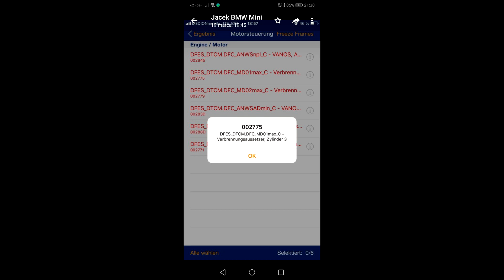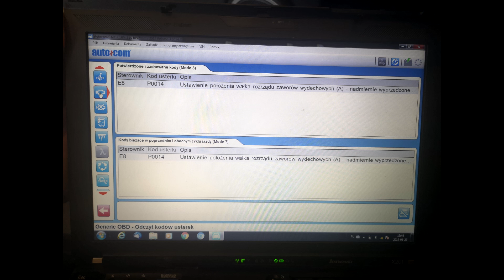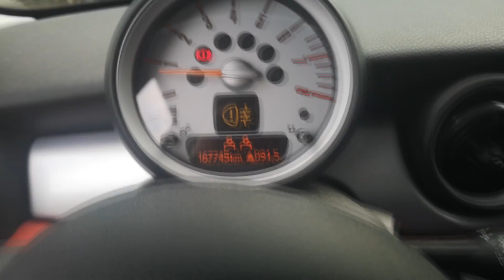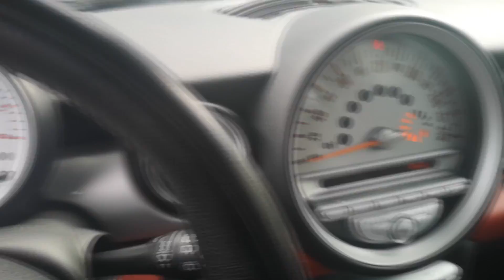Mini Cooper 1.6 2007r 120 km (falujące wolne obroty)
Komplet rozrządu FAI                                                                 312 euro
Zawory sterujące, ustawieniem wałków  rozrządu VAICO   112 euro
Cewki zapłonowe                                                                          88 euro
Świece zapłonowe                                                                        32 euro
Czujniki położenia wałków rozrządu                                         32 euro